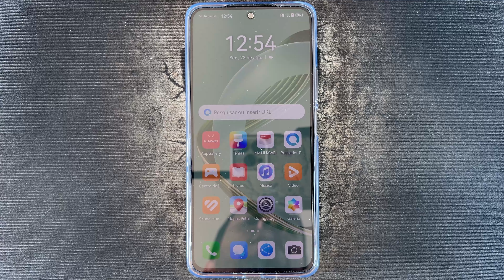Como Restaurar a Configuraçao da Camara no Huawei Nova 12 SE e Nova 12i